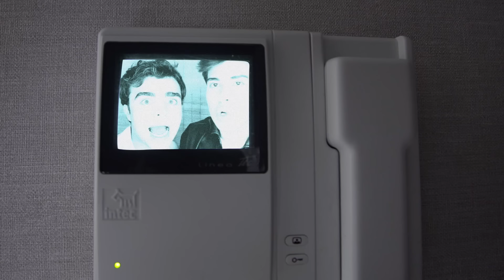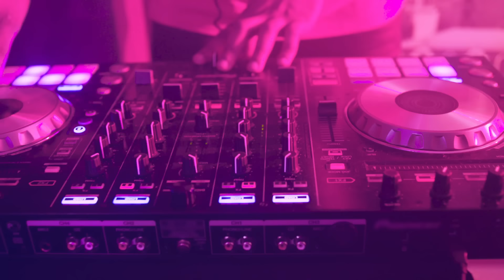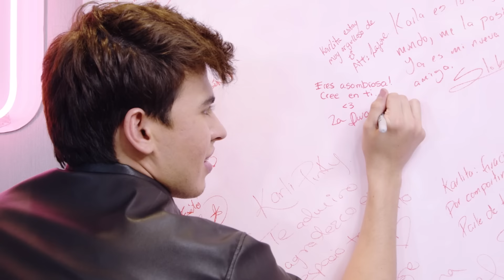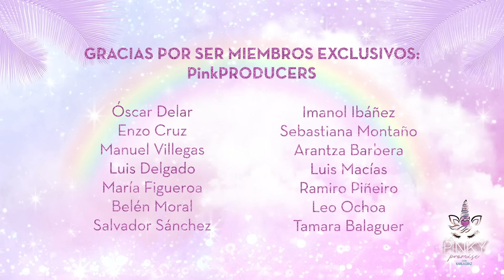La Divaza y La José en Pinky Promise- T2- Ep15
¡Hola, Pinkylovers! 💖
¿Estás listo para celebrar con nosotros el PINKYANIVERSARIO? 💗🤩 Nosotros estamos muy emocionados y queremos darles las gracias por ser parte de esta gran familia.

Celebremos junto a La Divaza y La José 🦄 este capitulo, que estuvo lleno de confesiones, risas y secretos ✨

Gracias a nuestros amigos de El Chamo Gourmet por el hermoso pastel 🎂 y a Sweet Rose por los cupcakes super Deliii que nos hicieron 💗✨

Recuerda prepárate con Palomismo,  tu pinky drink favorito 🍸 y ¡celebremos juntos!

 ¡Dale play! ▶️

Recuerden darle like 👍🏻 a este video, ¡y compartirlo con todo el mundo porque estamos de fiesta! 😍

¡Ya tenemos comunidad exclusiva! 🥰 ¡Únete para contenido súper especial y nunca antes visto! 💞 ¡Dale clic!

¡Les amo! 💝